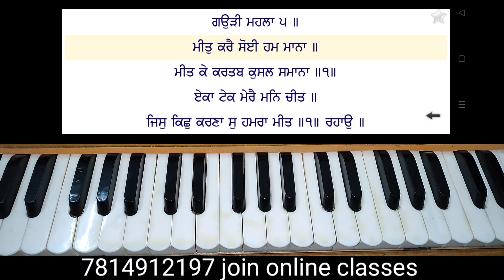learn meet kare soi hum mana on harmonium,male/female scale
male scale 00:01
female scale 02:57

learn meet kare soi hum mana on harmonium,easy shabad,new shabad on harmonium| shabad gurbani | shabad kirtan | easy shabad on harmonium for beginners | learn shabad kirtan on harmonium ¦ taal Kehrwa